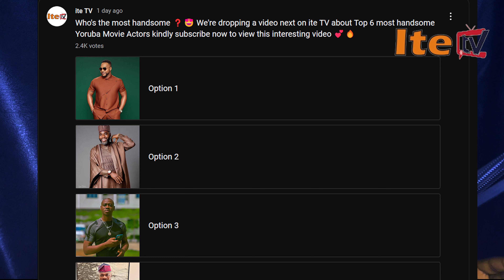TOP 7 MOST HANDSOME YORUBA MOVIE ACTORS (ODUNLADE ADEKOLA LATEEF ADEDIMEJI KOLAWOLE AJEYEMI IBRAHIM)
Top 7 Most Handsome Yoruba Movie Actors (Odunlade Adekola Lateef Adedimeji Kolawole Ajeyemi Ibrahim Chatta)
Watch Latest Yoruba Movies update Latest Yoruba Movies 2022  Nigerian Movies Naija Movies Nollywood Movies of Odunlade Adekola Lateef Adedimeji Mo bimpe Oyebade Wumi Toriola Kolawole Ajeyemi Adeniyi Johson Ibrahim Chata Femi Adebayo Biola Adebayo Lalude Sanyeri Ibrahim Yekini itele Afeez Owo Mide Funmi Martins Rotimi Salami Mr Latin Jumoke Odetola Kemi Korede Laide Bakare Bolanle Ninalowo Sisi Qaudri Funmi Awelewa Monrili Romke Odusanya Pasuma Saheed Osupa Kiki Bakare Jamiu Azeez

For your advert placement on ite TV, iteNiaja or our Facebook page with over 200k followers Whatsapp TV with 10k views in 24hr. we reach over 10 million people per month on all our platforms advert placement music promotions Whatsapp us on 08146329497 or 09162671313